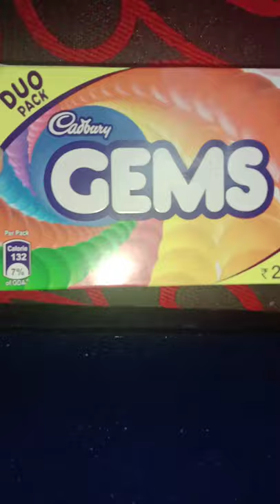Cadbury gems || chocolate gems || colourful gems